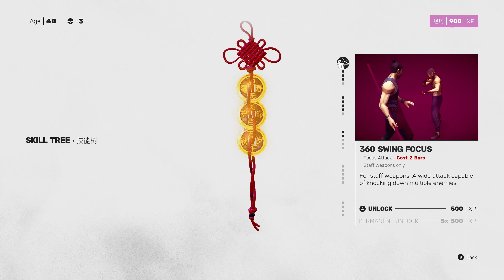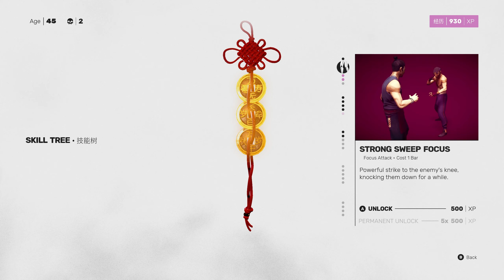Sifu Gameplay Part 2 - This Guy Ended My Career i Quit!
Sifu the club boss - sifu the club - sifu sean fight, sifu is the story of a young Kung Fu student on a path of revenge, hunting for the murderers of his family. One against all, he has no allies, and countless enemies. He has to rely on his unique mastery of Kung Fu as well as a mysterious pendant to prevail, and preserve his family’s legacy.

Sifu is an action beat 'em up video game developed and published by French studio Sloclap for Microsoft Windows, PlayStation 4 and PlayStation 5.

Sifu is the new game of Sloclap, the independent studio behind Absolver. A third person action game featuring intense hand-to-hand combat, it puts you in control of a young Kung-Fu student on a path of revenge.